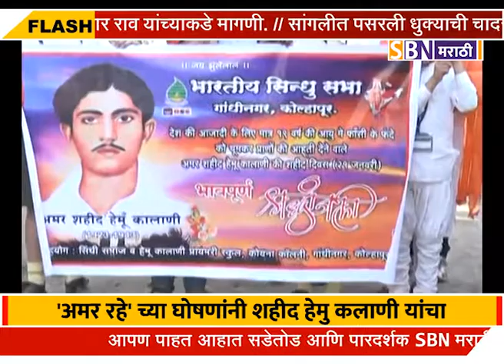'अमर रहे' च्या घोषणांनी शहीद हेमु कलाणी यांचा 76 वा शहीद दिन गांधीनगर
'अमर रहे' च्या घोषणांनी शहीद हेमु कलाणी यांचा 76 वा शहीद दिन गांधीनगर येथे विविध उपक्रमांनी संपन्न.@